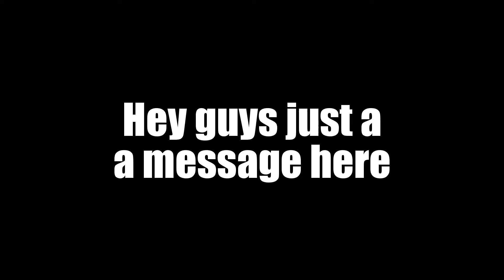GMOD MALL RP ITS JUST A NORMAL DAY!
Sorry I haven't upload for one day But Hey You Can Help Me ReachTo 20 subs lets hit 2 like shall we?